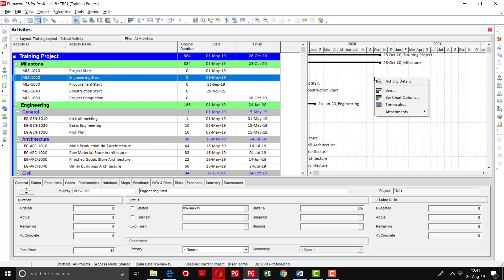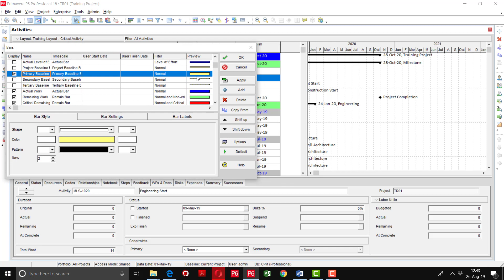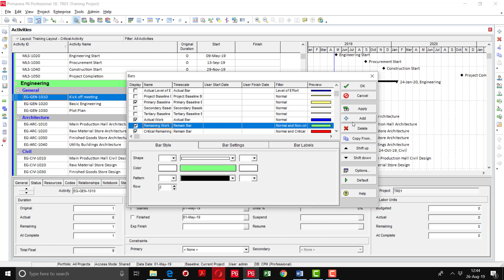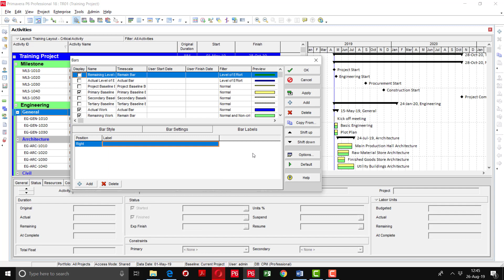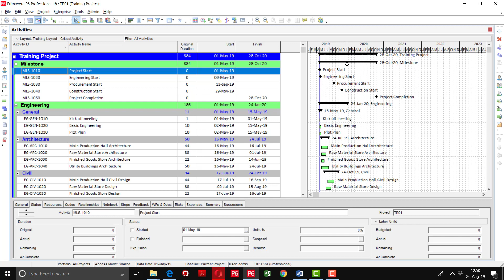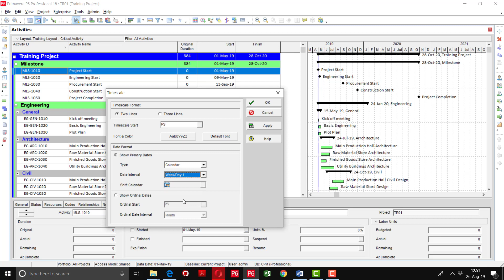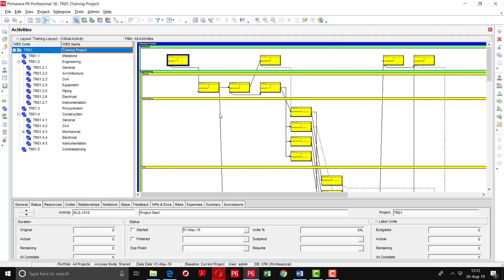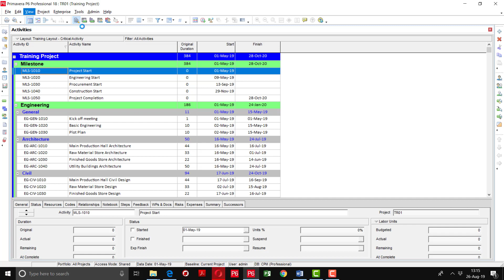Primavera P6 Training (Video-15),1-Bars formatting, 2-Columns, 3-Timescale, 4-Network diagram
1. Bars Formatting
2. Columns Customization
3. Time Scale Customization
4. Activity Network Diagram